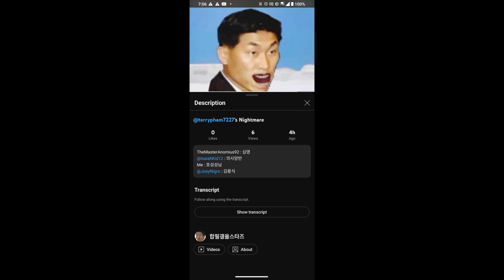Calling out @HappilGalAllstars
Hey guys, I got calling out in my first time.
So, he does make out of me about nightmare. He always logged in his account channel all the time. But he has gone far away. Not only that, if Grand Chase Reborn Cook told me that he needs to stop making his videos. In fact, he has gone far for awhile.

Inspired: @LeMinhKhang-ve7qg, @BabyDollFanChannelYT, and @JaredNighteye3